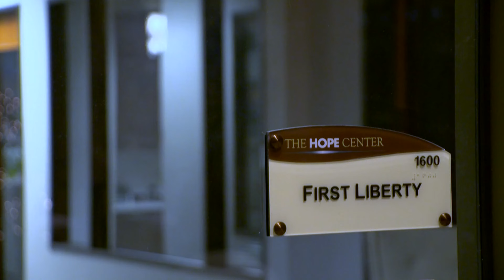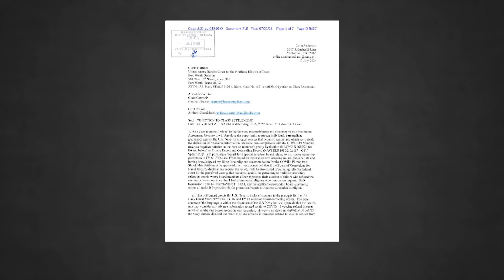Navy members' COVID vaccine case against Biden administration is settled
Navy servicemembers who refused the vaccine for religious reasons can now have their records cleaned so it won't impact their careers.